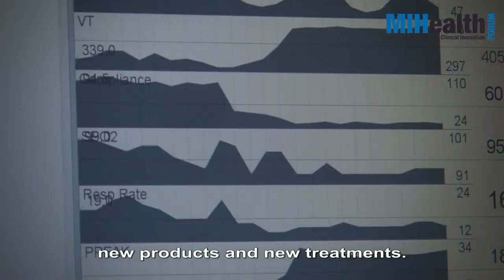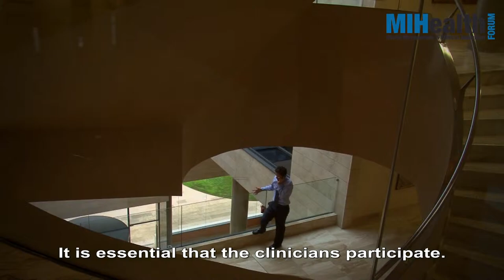MIHealth Forum: Health Management & Clinical Innovation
MIHealth Forum presenta la innovación como el motor de cambio necesario para el sector sanitario.
Descubre cómo se planteará desde el primer foro de gestión sanitaria e innovación clínica los próximos 24 y 25 de Mayo de 2012.